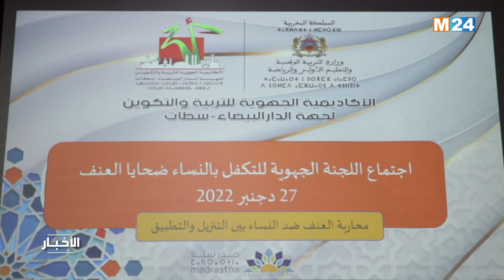التكفل بالنساء ضحايا العنف.. اجتماع حول تنزيل إعلان مراكش 2020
عقدت اللجنة الجهوية للتكفل بالنساء ضحايا العنف، اليوم الثلاثاء بمحكمة الاستئناف بالدار البيضاء اجتماعها الدوري حول موضوع " إعلان مراكش لمحاربة العنف ضد النساء، بين التنزيل والتطبيق".

لمتابعتنا

لتحميل التطبيق